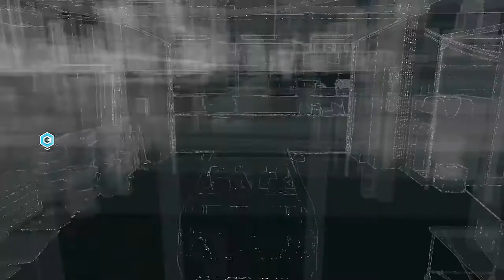Watch Dogs : ramener le fugitif sans se faire repérer #3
une nouvelle vidéo sur Watch Dogs : ramener le fugitif sans se faire repérer #3
★DANS LA DESCRIPTION TU TROUVERA TON BONHEUR★

▬▬▬▬▬▬▬▬▬▬▬ஜ۩۞۩ஜ▬▬▬▬▬▬▬▬▬▬▬▬▬